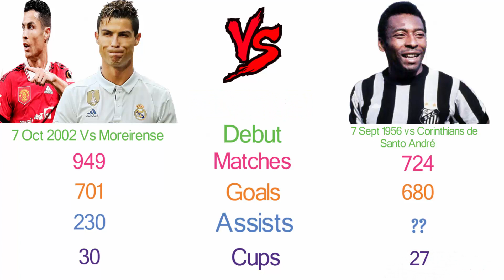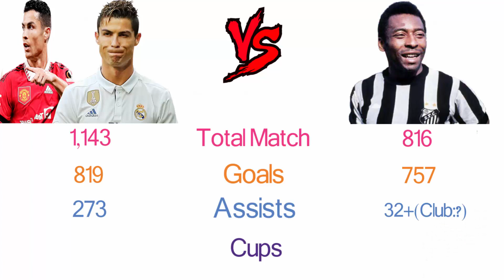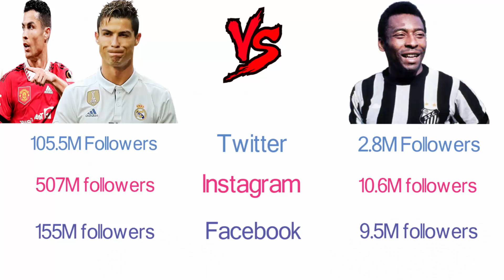Pele Vs Cristiano Ronaldo (WorldCup, International, Club Career...)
Pele Vs Cristiano Ronaldo Lionel Messi Portugal Brazil Argentina Match live Highlight WorldCup 2022 ronaldo goals assists Awards Net Worth Biography Trophy.

portugal vs switzerland
netherlands vs usa
france vs poland
england vs senegal
Morocco vs Spain
Argentina vs Australia